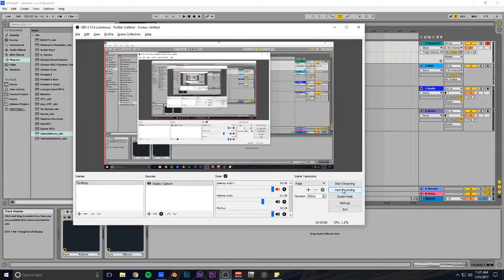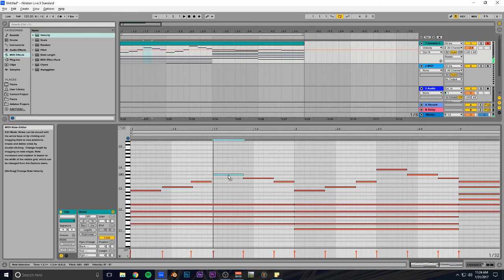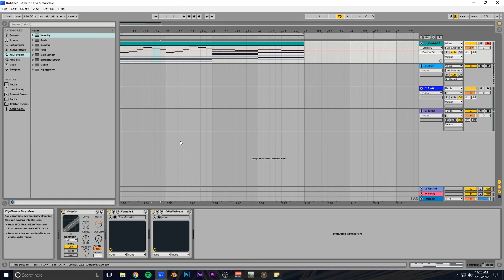Automatically "Humanize" Velocities in Ableton (Quick Tip/Tutorial)